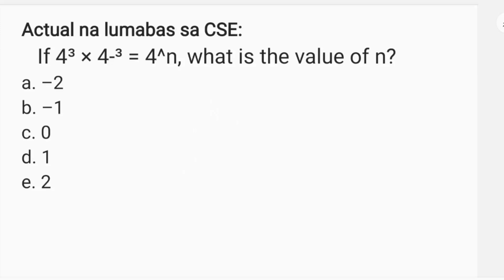Exponents: Find the value of n | Lumabas sa Civil Service Exam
Find the value of x in
16^(x+1) = 2/(8^(1–x))
a. –5
b. –6
c. –7
d. –8

Actual na lumabas sa CSE:
If 4³ × 4-³ = 4^n, what is the value of n?
a. –2
b. –1
c. 0
d. 1
e. 2